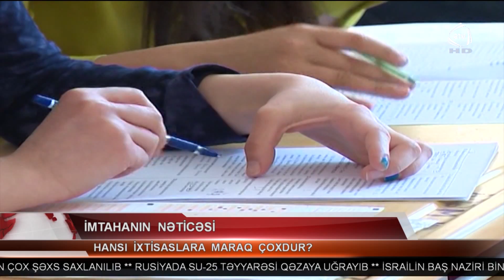ATV Xəbər (18:00 30.03.2016)